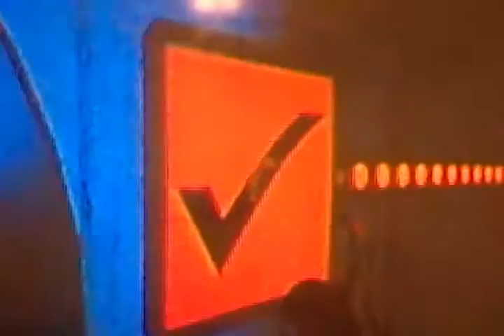Mind bedding fun/ Portal pt4 :Digital skull